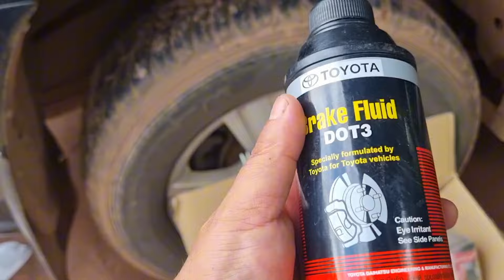poob nyiaj tau kawg li lub hli no